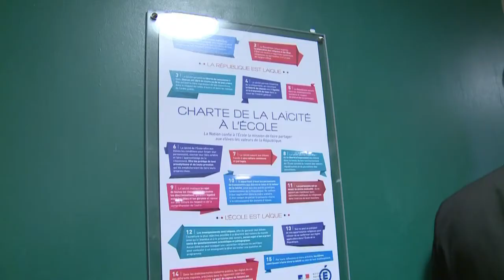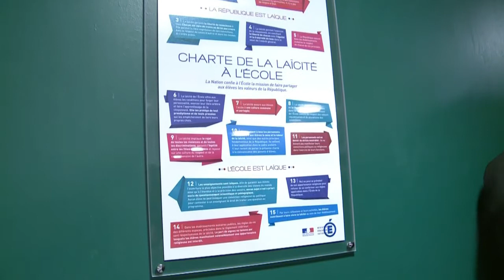Vincent Peillon lance sa "charte de la laïcité" à l'école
Le ministre de l'Education Vincent Peillon a dévoilé lundi 9 septembre 2013, une charte de la laïcité à l'école pour aider personnels, élèves et parents à "s'approprier" ses règles, un texte de principes qui laisse un goût amer à la communauté musulmane. Durée: 01:34